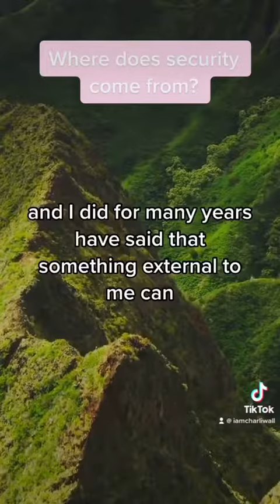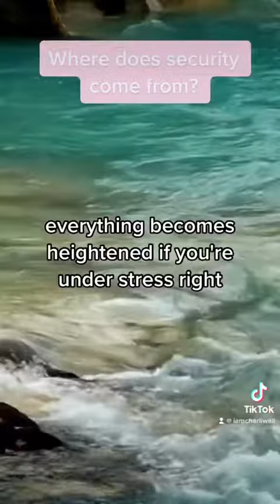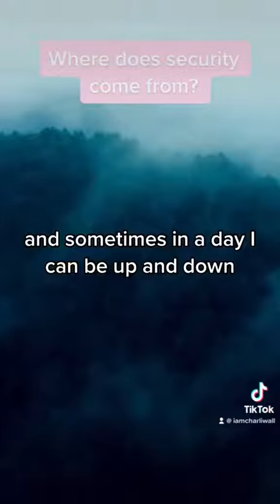Where does security come from?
Does it come from money?

Relationships?

Jobs?

Status?

Houses?

Cars?

Children?

What if it was none of the above 👆🏻 😉

The Finding Freedom from Habits & Anxiety program can be found